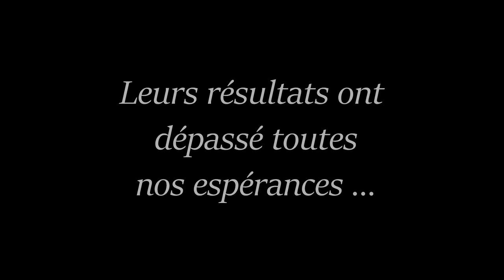Conférence L3 Management du sport IFEPSA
Les L3 Management du Sport, vous proposent un événement exceptionnel !!!
Stéphane MOULIN, entraîneur principal d’Angers SCO et Olivier PICKEU, manageur général du SCO viennent à votre rencontre, sur le thème : "Lien entre le management sportif et le management d'entreprise" !

On vous attend nombreux le JEUDI 10 DECEMBRE dès 18H, AMPHI 2 au sein de l'IFEPSA.

ATTENTION LE NOMBRE DE PLACES EST LIMITE, INSCRIVEZ-VOUS SUR L'EVENEMENT !

FB : conférence L3 management du sport